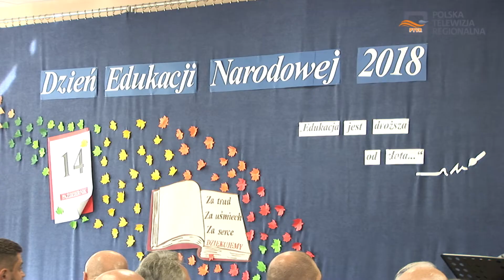Wiceminister Sportu i Turystyki Jarosław Stawiarski w Dębicy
Bieżnia lekkoatletyczna i miejskie lodowisko – to główne tematy poruszone podczas spotkania Jarosława Stawiarskiego Wiceministra Sportu i Turystyki z kandydatami Prawa i Sprawiedliwości do Rady Miejskiej i Rady Powiatu oraz z Mateuszem Kutrzebą, ubiegającym się o fotel burmistrza Dębicy.

Jarosław Stawiarski Wiceminister Sportu i Turystyki uczestniczył w miejskich obchodach Dnia Edukacji Narodowej. Podczas krótkiego wystąpienia pogratulował dębickim nauczycielom osiągnięć dydaktycznych i życzył dalszych sukcesów w pracy zawodowej. Następnie wiceminister spotkał się z przedstawicielami Prawa i Sprawiedliwości w naszym mieście - posłem Janem Warzechą, Mateuszem Kutrzebą – kandydatem na burmistrza Dębicy oraz osobami ubiegającymi się mandaty radnych Katarzyną Rostowską Machnik oraz Piotrem Chęćkiem. Spotkanie odbyło się biurze wyborczym Mateusza Kutrzeby. W trakcie krótkiego wystąpienia poseł Jan Warzecha podziękował za finansowe wsparcie ze środków ministerstwa remontu dębickiego lodowiska.

Podczas spotkania poruszony został także temat budowy bieżni lekkoatletycznej w Dębicy, z której w przyszłości mogliby korzystać nie tylko podopieczni klubów sportowych działających w mieście, ale także wszyscy amatorzy joggingu z naszego regionu.
Obiekt w założeniu miałby posiadać profesjonalną, bezpieczną dla zdrowia  nawierzchnię i byłby oświetlony, dzięki czemu zawodnicy
i amatorzy mogliby trenować także w godzinach wieczornych. Mateusz Kutrzeba podał dwie możliwe lokalizacje nowego obiektu sportowego i jak twierdził, dzięki współpracy z Powiatem i Ministerstwem Sportu i Turystyki już w przyszłym roku można byłoby zrealizować taką inwestycję.

Przypomnijmy jednak, że pomysł budowy bieżni lekkoatletycznej w naszym mieście nie jest nowy. Radny Paweł Ochab oraz członkowie Klubu Biegacza Maratończyk od dwóch lat już starają się zrealizować ten projekt przy Zespole Szkół Nr 1 w Dębicy. Do tej pory udało się już  przygotować dokumentację, jednak Starostwo nie było w stanie sfinansować realizacji tej inwestycji ze swojego budżetu. Wstępnie oszacowany koszt budowy takiej bieżni to około 3 miliony złotych. Radny Paweł Ochab cały czas zabiega o pozyskanie środków na ten cel. Mateusz Kutrzeba uważa jednak, że ostateczna decyzja w którym miejscu miałby powstać nowy obiekt sportowy, mogłaby zostać podjęta dopiero po konsultacjach z młodzieżowymi klubami sportowymi oraz mieszkańcami Dębicy.
Mamy zatem nadzieję, że w przyszłości uda się pozyskać środki i porozumieć w sprawie realizacji tej inwestycji i nowa bieżnia lekkoatletyczna zostanie w Dębicy wybudowana.